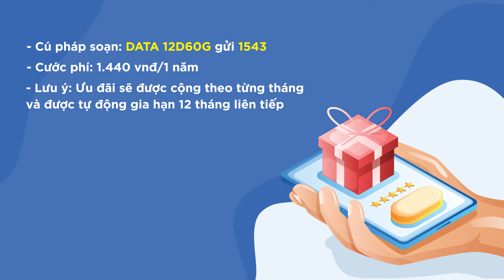Cách đăng ký gói D60G Vinaphone 12 tháng gọi miễn phí, data tốc độ cao thả ga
Bạn đã biết cách đăng ký gói D60G Vinaphone trọn gói 12 tháng chưa?
Đăng ký ngay để được hưởng những ưu đãi khủng.
Cụ thể: 60GB data tốc độ cao/tháng.
Miễn phí 1500 phút gọi nội mạng
Miễn phí 50 phút gọi ngoại mạng
Cú pháp đăng ký soạn: DATA 12D60G gửi 1543
Đăng ký 12 tháng được miễn phí 2 tháng
Đối tượng đăng ký: Thuê bao thuộc danh sách
❌❌Xin mời xem thêm chi tiết trong video này.